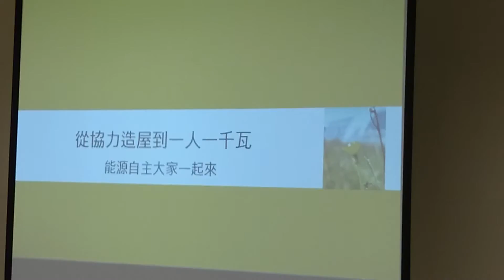愛鄉基金會董事長蘇煥智「一人一千瓦計劃說明」引言